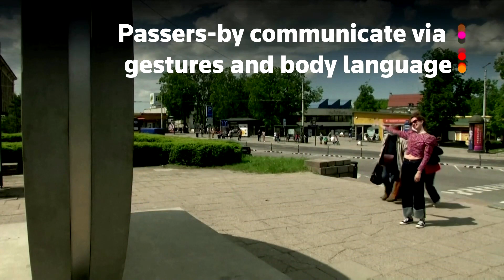'Portal' connects people in different cities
Residents of Lithuania's capital and Poland's Lublin can now see each other going about their daily lives in real time, thanks to a 'portal' sending live video to one another's cities.